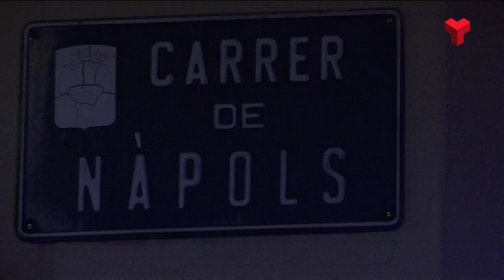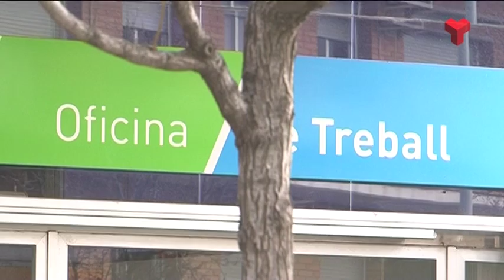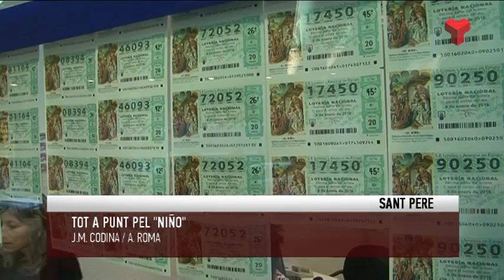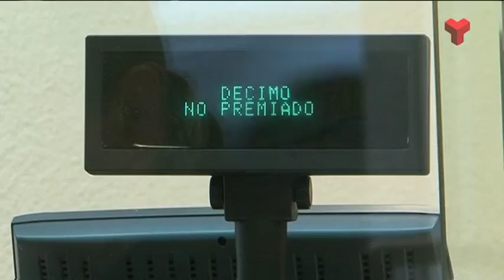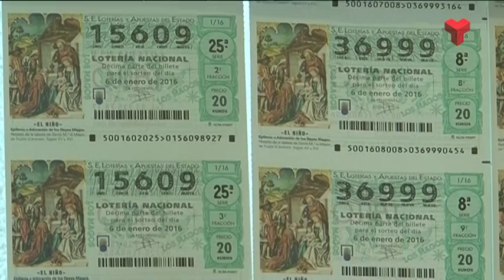Informatiu Vespre dimarts 05-01-2016 de Canal Terrassa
L'Informatiu Vespre de Canal Terrassa d'aquest dimarts 5 de gener de 2016. Més informació a